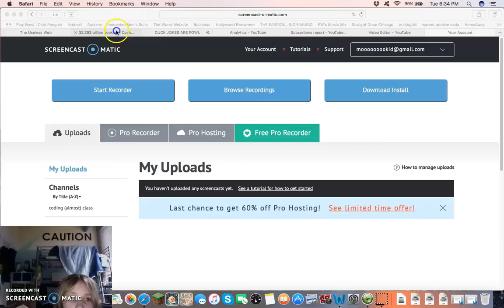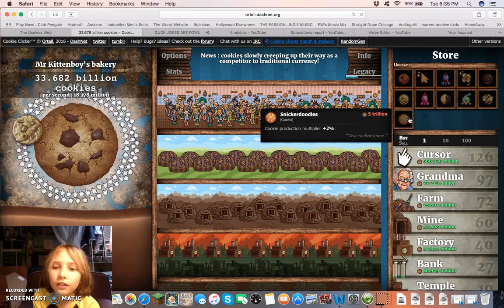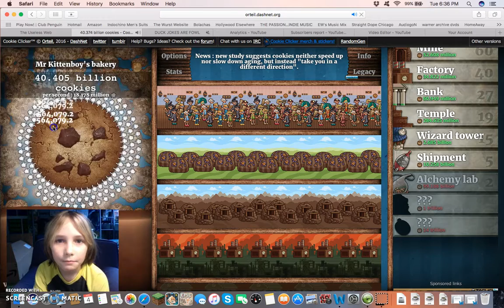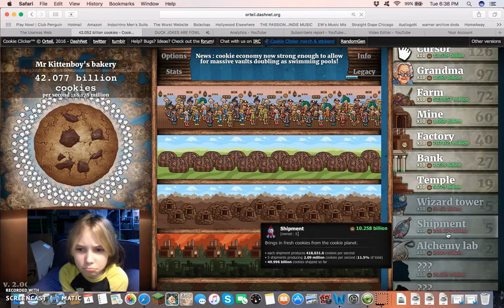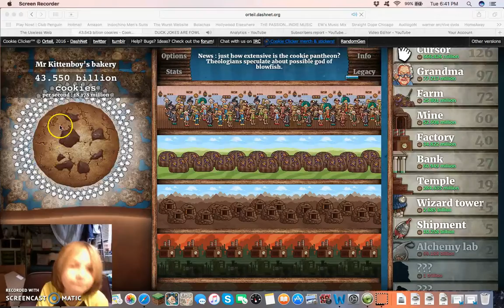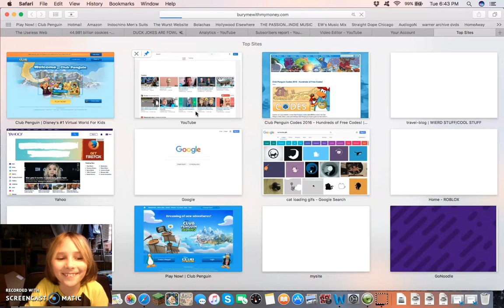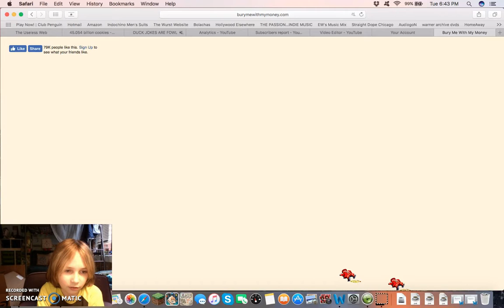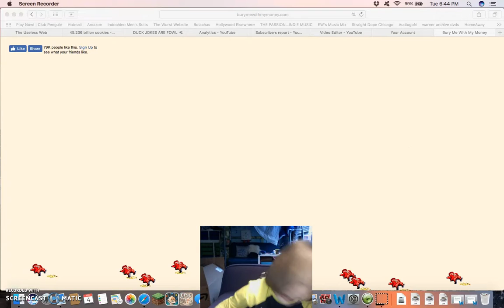cookie clicker!!! 2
Playing cookie clicker again!!! You wanna play? click there